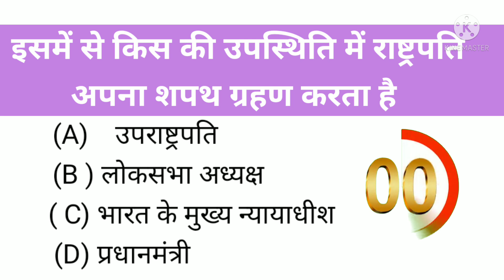ismein Se किसीकी उपसताती meMein Rashtrapati Apna shapath grahan karta hai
Hindi
general knowledge in hindi gk question for competative exam gkquiz test ssc railways,
police
gk in hindi 10 important question answers llll gk in hindi railway
ssc quiz
test ssc exam
in today video we will talk about most important of general to be very important for all the
frinds who are preparing for government jobs which have been asked in all the examination of the bring you sach important question and answer every day

Hindi gk
samanya gyan
Gk question
india gk in hindi
2022 gk question and answer
lucent
Gk
iucent gk in hindi video
iucent geography in hindi
juventud gk in hindi
iucent 100 questions
iucent ka nichod science
your questions

cover topic in the video

Likes